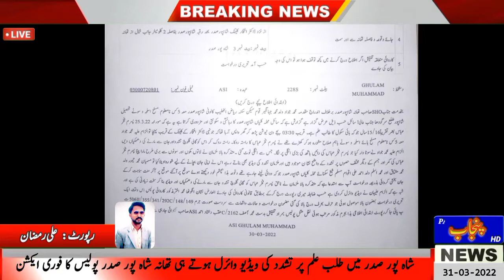Immediate action of Shahpur Saddar police station as soon as the video of violence......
PAK PUNJAB NEWS